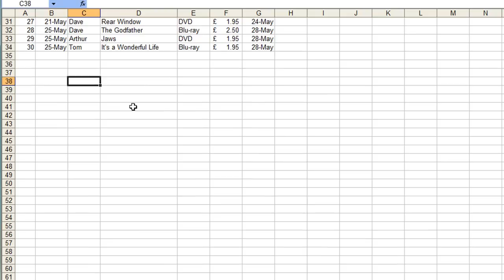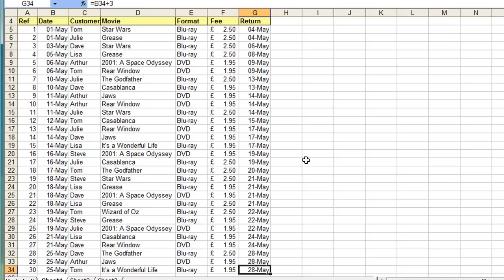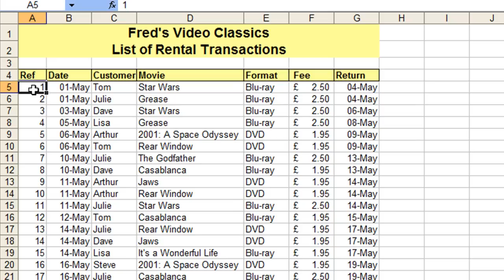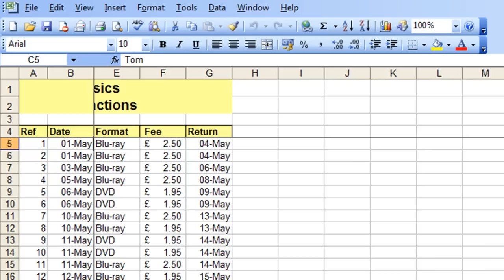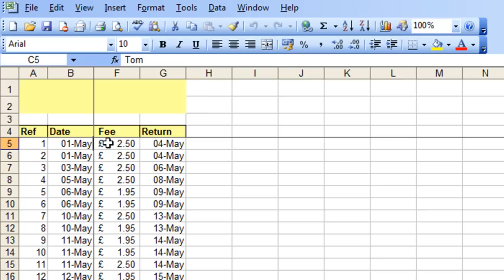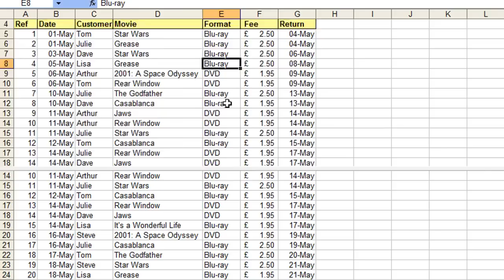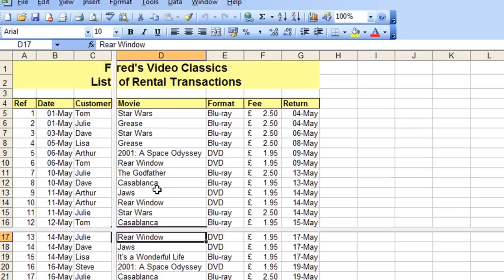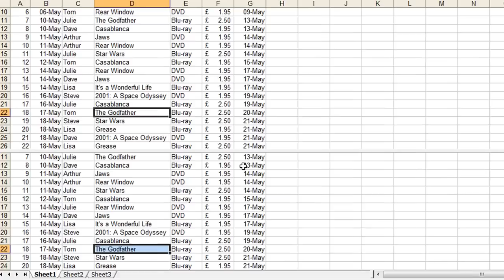Microsoft Excel Tutorial for Beginners #26 - Database Pt.2 - Freeze & Split Table Navigation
You can buy a download of the complete 6-hour Excel Beginner video series (Excel 2003 and Excel 2010) + practice files

See my interactive online courses including a 5-hour, 27-part intermediate course for Excel 2010/2013 users

In tutorial #26 learn how to use the Freeze & Split commands to make viewing long and wide lists more productive.  For Excel 2007/2010 users 'Freeze Panes' and 'Split' can be found on the View tab.

More tutorials soon.